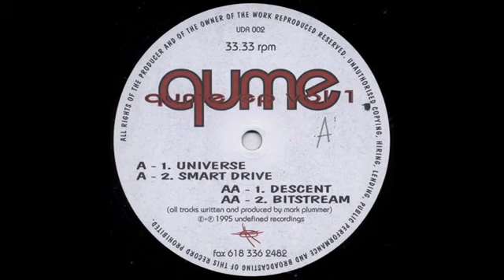Undefined Recordings 002 - A1 - Qume - Universe